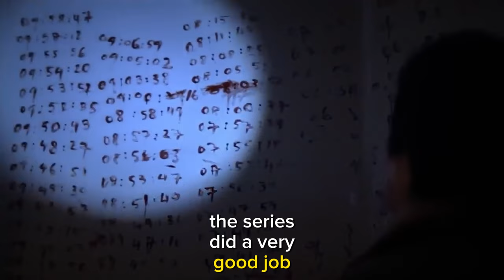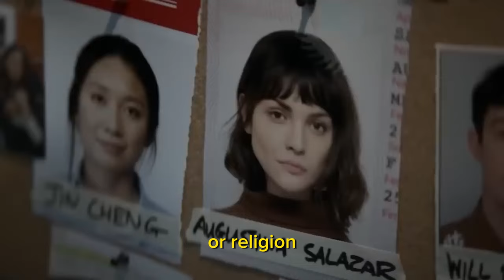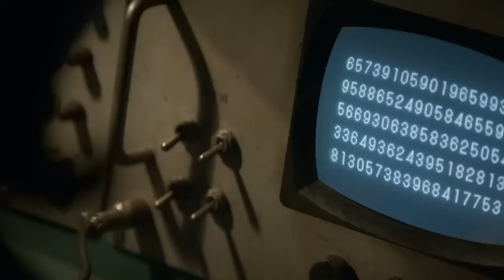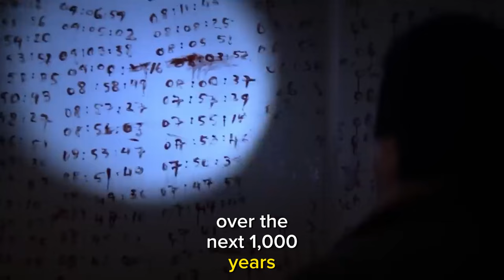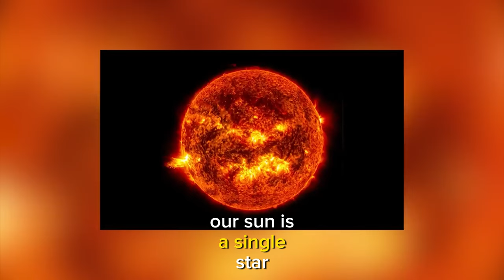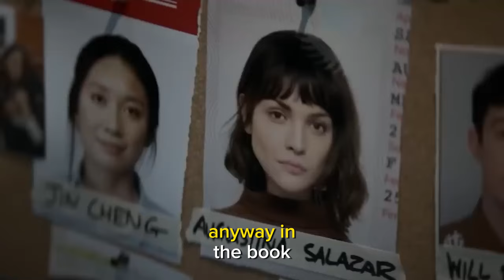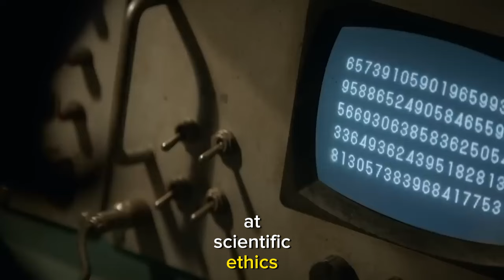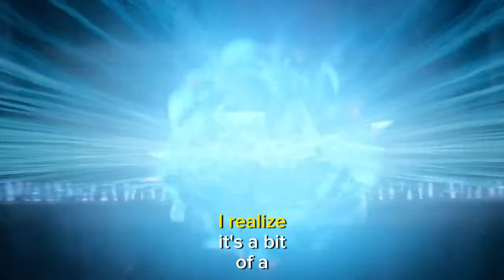For Science Fiction Fans: 3 Body Problem Series Review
Hello Science Fiction Fans!
In this video, we will take an in-depth look at Netflix's remarkable series "The 3-Body Problem". One of the most popular works of Chinese literature, "The 3-Body Problem" combines science fiction and philosophy in a spectacular way.
We will discuss the unique atmosphere, stunning visuals and deep character development that the series offers to the science fiction world. We will also analyze in depth the themes of the series, the plot and the background of the characters.
If you are interested in science fiction and philosophy, this video is for you! Join us to discover why the series "The 3 Body Problem" was so popular and what kind of impact it had.